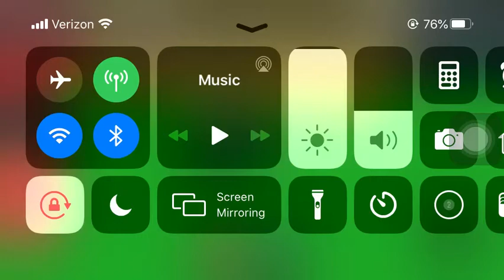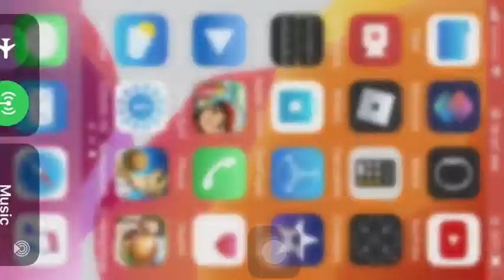Have Fun With The Family Pig | Gameplay Part 2 | Jumping and Running! And Escaping!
If they’re trying to kill you, Hide somewhere.